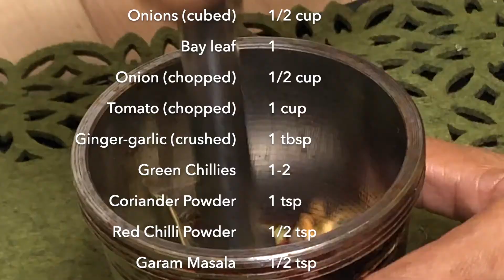Kadai Paneer | कढ़ाई पनीर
Paneer has always been a part of festive cooking. This recipe is slightly spicier with brilliant aroma and color.

Quantity : 6 servings
Ingredients

Kadai Masala
Coriander seeds: 2tsp
Cumin 1tsp
Cloves 2
Cinnamon: s piece
Kasuri methi: 1tsp
Red chilli whole: 2-3

Other Ingredients
Oil: 2tbsp
Butter: 2 tbsp
Paneer: 400gms
Capsicum (cubed): 1/2 cup
Onion (cubed) : 1/2 cup
Bay leaf: 1
Onion (chopped): 1/2cup
Tomato (chopped): 1cup
Ginger garlic (crushed): 1tbsp
Green chillies: 2
Haldi: 1/4 tsp
Coriander Powder: 1tsp
Garam masala Powder: 1/2 tsp
Red chilli Powder: 1/2 tsp
Kashmiri Red Chilli Powder: 1 tsp
Cream 2tbsp